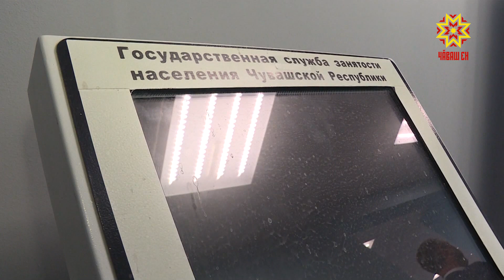Заместитель руководителя Роструда ознакомился с центрами занятости Чувашии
Чувашия участвует в пилотном проекте по комплексной модернизации службы занятости населения. Во всех её подразделениях идут ремонтные работы для создания единого стиля «Работа России».
Их ход в Чебоксарском, Красноармейском, Вурнарском и Моргаушском центрах занятости оценил заместитель руководителя Роструда Ян Талбацкий. Вместе с ним площадку в Чебоксарах посетили и мои коллеги. Что поменяется для граждан — в репортаже Анны Цинтовской.